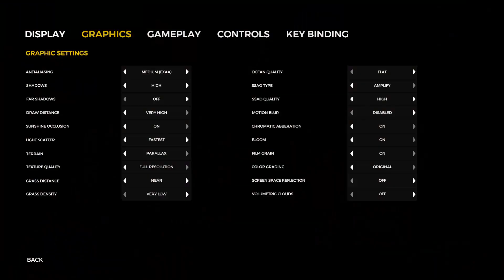Stuck In THE FOREST **Call TECH SUPPORT**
KISKEY'S OFFICIAL Live COMMUNITY STREAM continues!! Will YOU be the one to finally help RoboBeep and Saint escape the infinite forest... OR will their adventures go on?

Follow us @SantiagoMalave for UPDATES & SCHEDULES
SERVER: ENDOR 2

The Forest (THIS GAME IS AMAZING!)

Edited by Critic on the Run